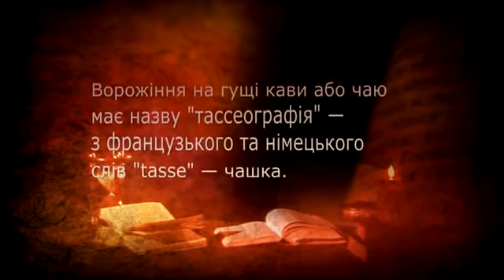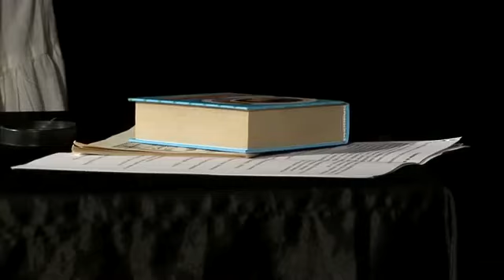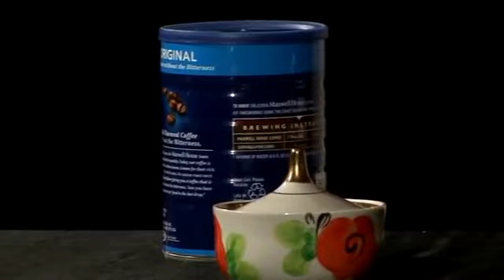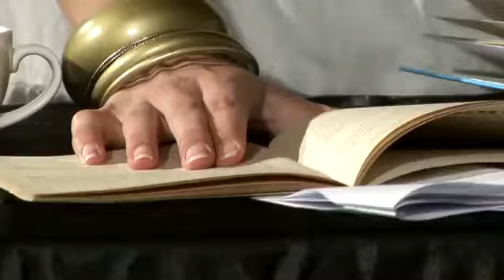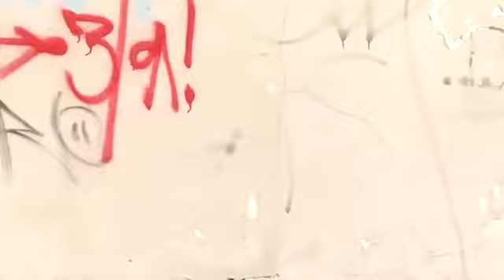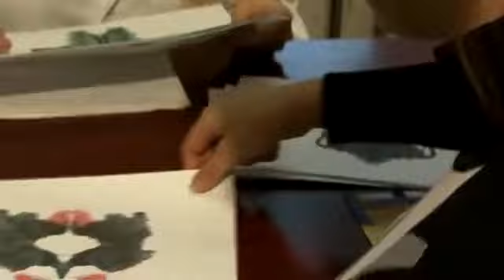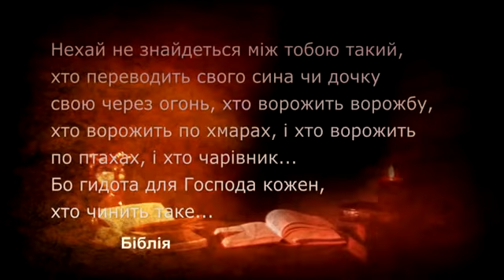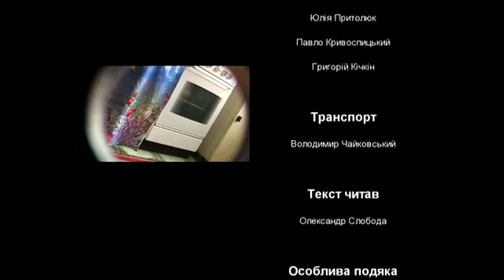Гадание на кофейной гуще (проект "Та сторона")